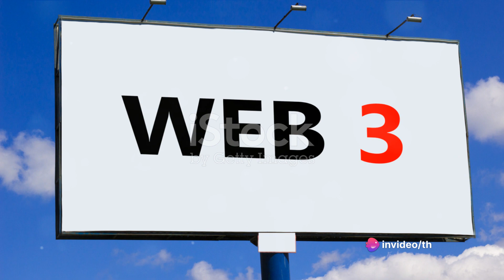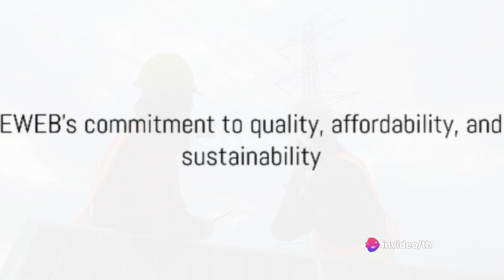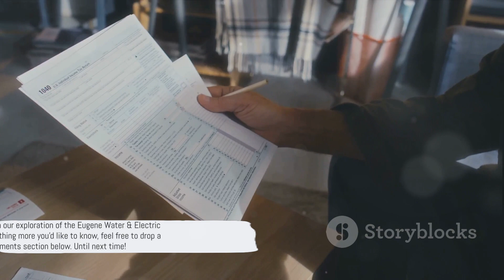EWEB Uncovered Your Customer Owned Utility